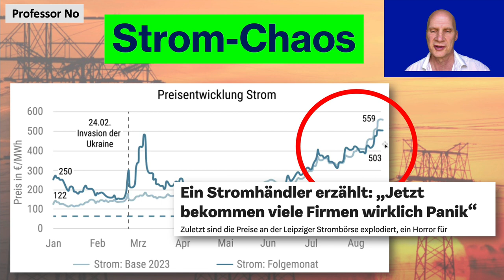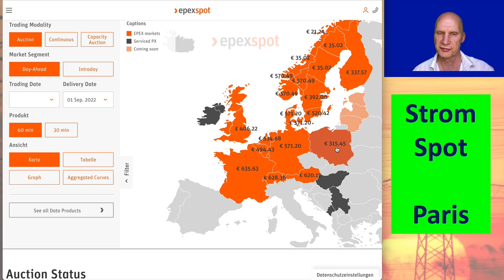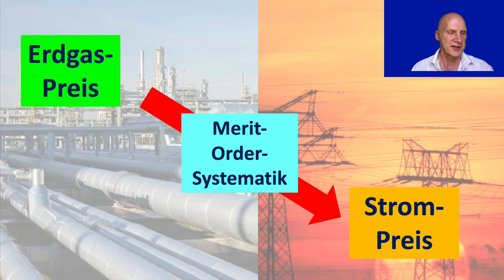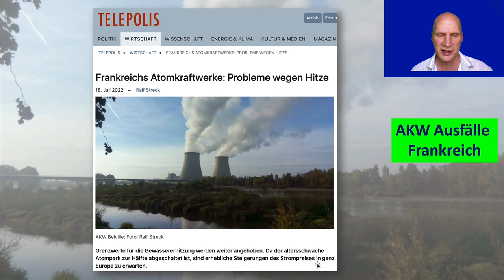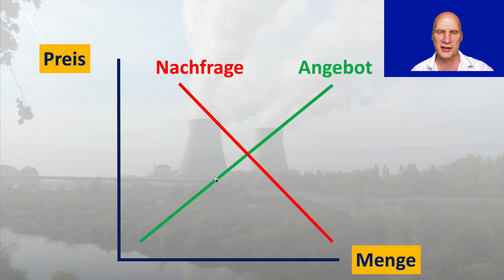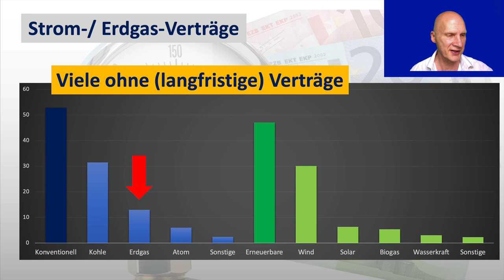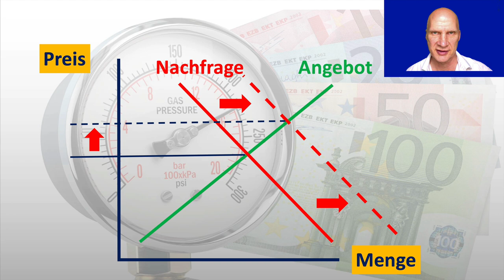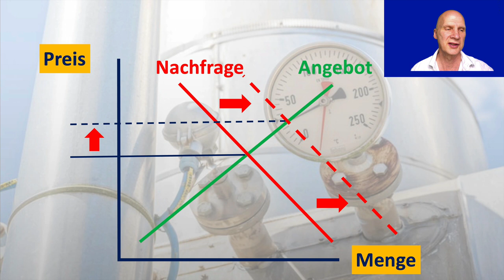Strom (Stress auf den Märkten) / Merit-Order-System / Strom + Erdgas / Angebots-Nachfrage-Theorie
Derzeit geht es wiedermal rund auf den Märkten für Strom und Erdgas - beide sind ja gekoppelt über das Merit-Order-System. Warum steigt der Strom-Preis derzeit so stark? In diesem Film werden die Ursachen herausgearbeitet und mit etwas Theorie verknüpft.